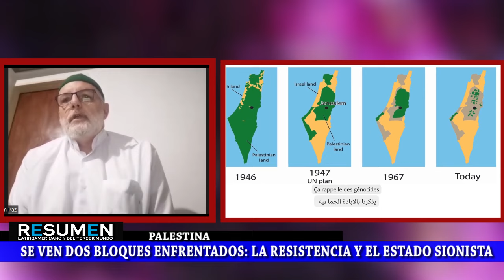Palestina_ entrevista con el Sheij Abdul Karim Paz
Programa de Resumen Latinoamericano tv donde hablamos con el teólogo y Sheij argentino Abdul Karim Paz, de la Mezquita Al Tauhid. Asi se refiere a lo que sucede en Palestina: "Quedaron definidos dos sectores. Por un lado, la Resistencia palestina, que ya, a esta altura, es un frente mundial internacional,  y por otro, el imperio atlantista, con algunos muñequeos de otras potencias que negocian algunas cuestiones por debajo de la mesa. Hasta te podría decir, que cuidando sus intereses, algunos se sitúan como “observadores”.